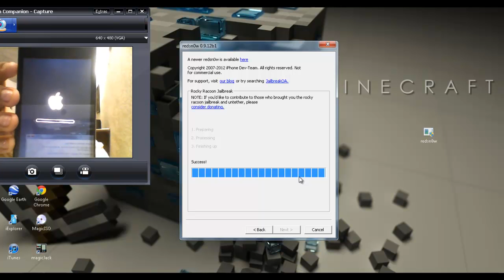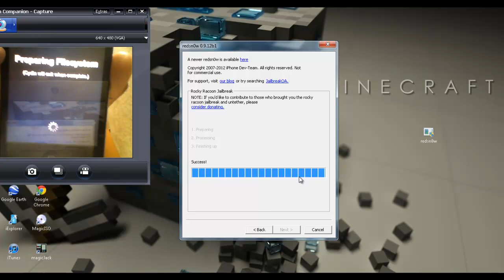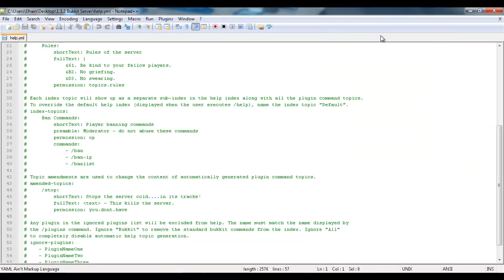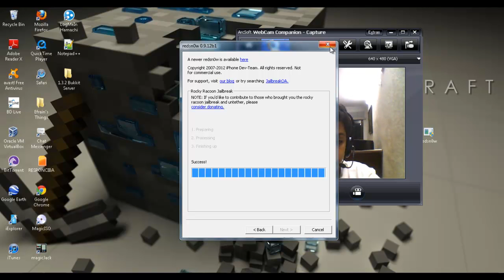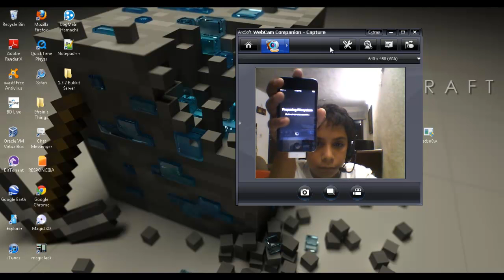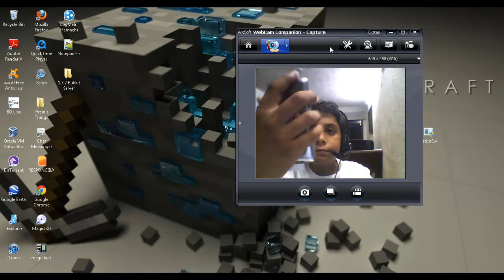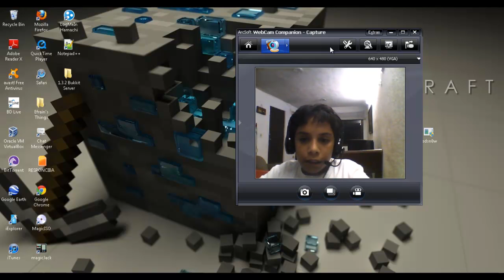How To JailBreak iOS 5.1.1 Untethered iPhone 4, 3Gs, iPad 2 & iPod Touch 4, 3.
In This Video I Show You How To JaillBreak Ios 5.1.1 Untethered iPhone 4S,4,3Gs,iPad 3,2 & iPod Touch